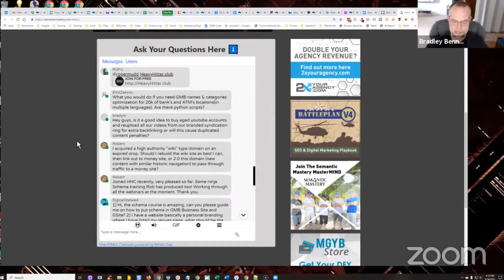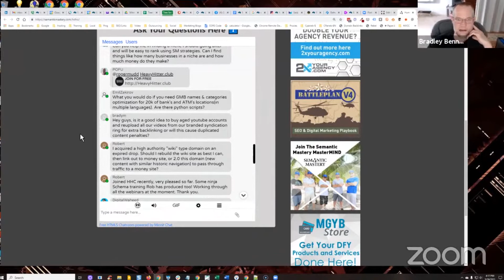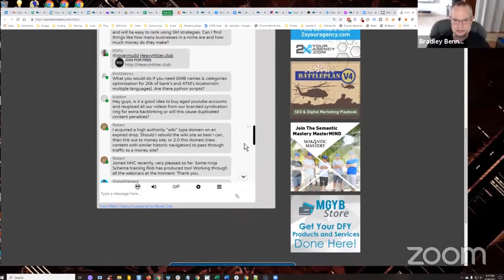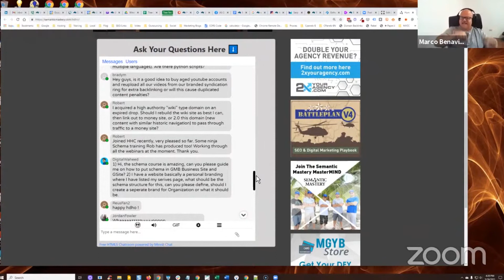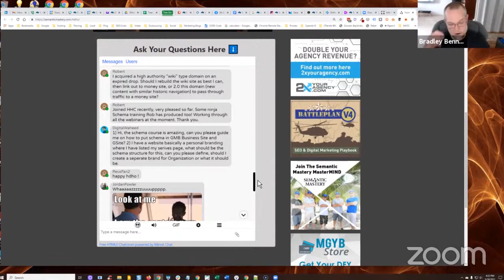Is It A Good Idea To Buy Aged YouTube Accounts And Reupload Videos From Branded Syndication Ring For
In episode 341 of Semantic Mastery's weekly Hump Day Hangouts one viewer asked if it is a good idea to buy aged YouTube accounts and reupload videos from branded syndication ring for extra backlinking.

The exact question was:

Hey guys, is it a good idea to buy aged youtube accounts and reupload all our videos from our branded syndication ring for extra backlinking or will this cause duplicated content penalties?